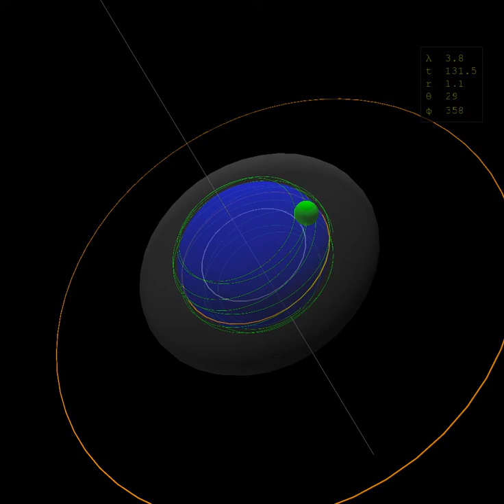Spherical light pulse orbit, r = 1.1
"integrator": "sc4",
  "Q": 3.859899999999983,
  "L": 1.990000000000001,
  "E": 1,
  "mu": 0,
  "a": 1,
  "M": 1,
  "direction": "PROGRADE",
  "generator": "icgenLight",
  "r0": 1.1,
  "r1": 1,
  "r2": 4,
  "th0": 0,
  "start": 0,
  "duration": 5000,
  "step": 0.001,
  "plotratio": 5